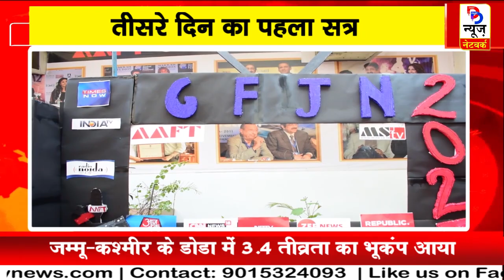11th Global Festival of Journalism | Day 3 Session 1 | Sandeep Marwah | AAFT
11th Global Festival of Journalism | Day 3  Session 1 | Sandeep Marwah | AAFT